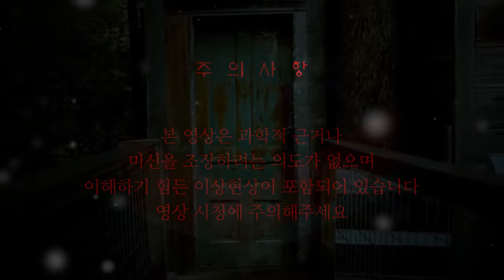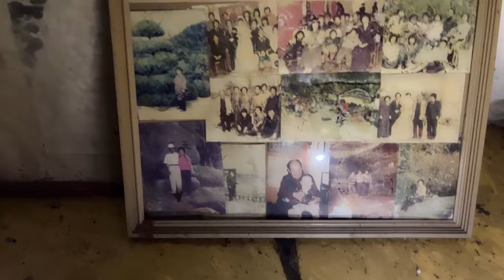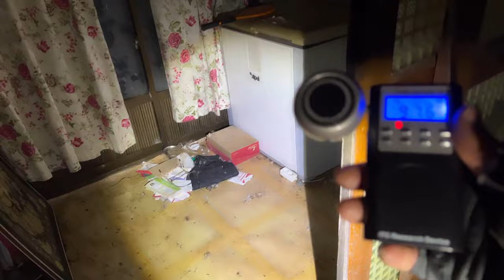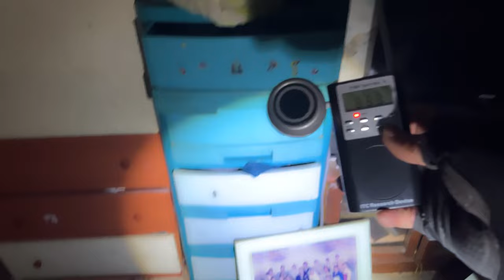[ENG SUB] 폐가에서 기계를 믿어서는 안되는 이유를 증명해봅시다